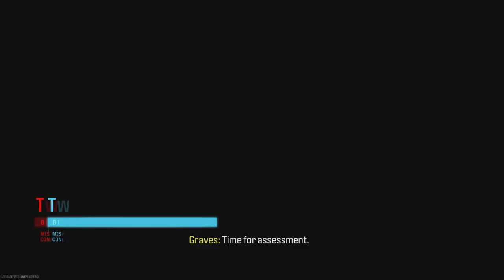MW3 Warzone Duo Dub - Davion Brothers #3